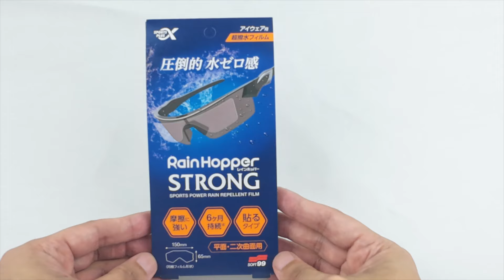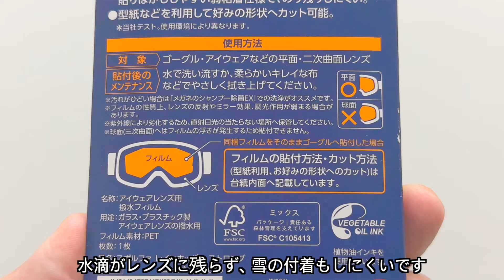水滴や汗を残さない！脅威の撥水力！レインホッパーにフィルムタイプが登場！【レインホッパー ストロング】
今回はソフト99の新商品、レインホッパー ストロングのご紹介です。
アイウェアに付着する水滴や汗を寄せ付けない物凄い撥水力のあるレインホッパー。
今まではスプレータイプでしたがフィルムタイプが登場しました。
今回はフィルムタイプの施工方法と実際にどれほどの威力があるのか動画でご紹介します。

★ソフト99 スポルファ レインホッパー ストロング